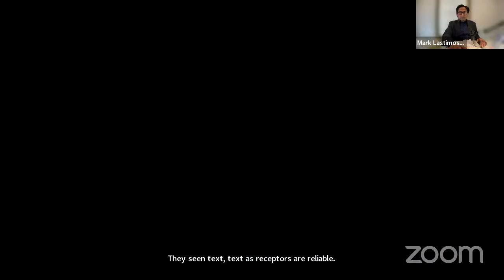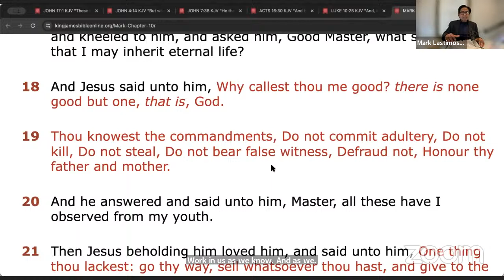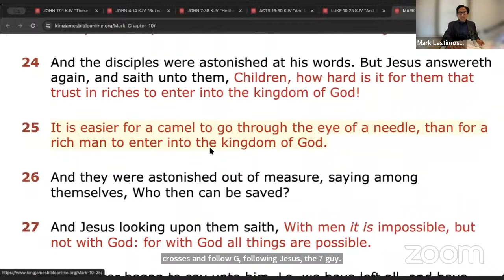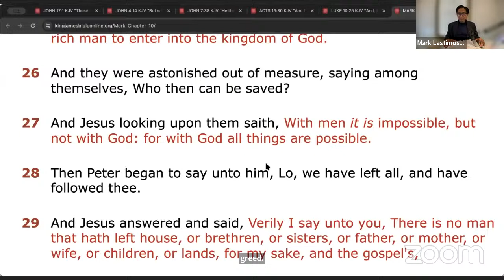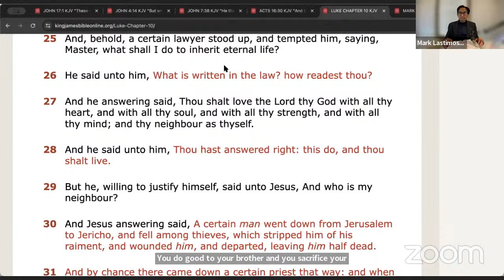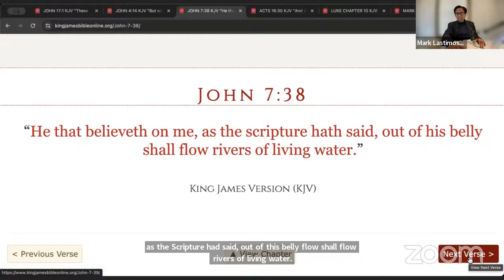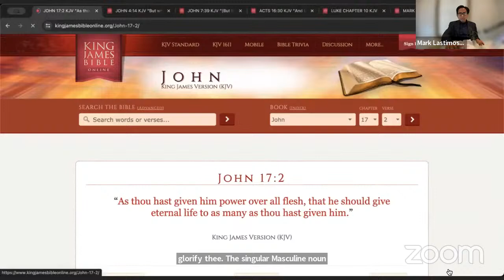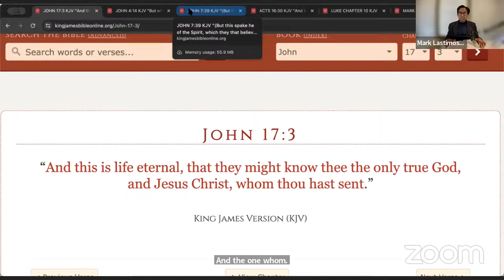THIS Is LIFE ETERNAL. WHAT MUST I DO to INHERIT IT & BE SAVED? The BIBLE SPEAKS! | Mark Lastimoso